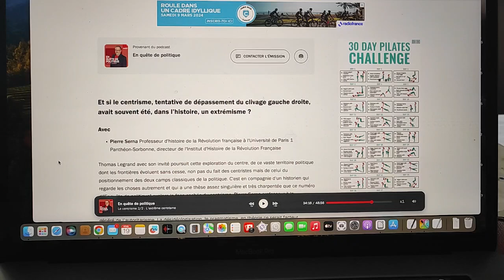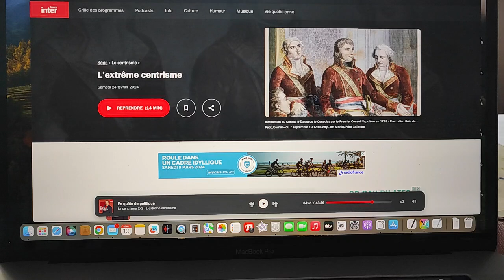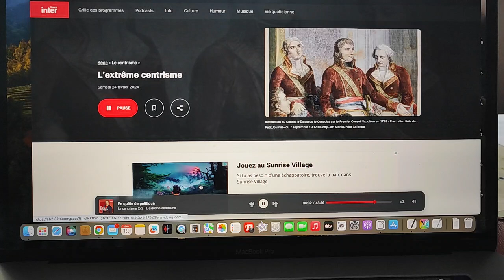Idéologies et politiques. Les extremes gauches, droites, centres ..Mon propos atypique 3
Politique. Entre conservateurs et progressistes, entre extrême gauche et extrême droite le centrisme et l'extrême centrisme ..
Regard atypique sur la politique en France, en occident, notre avenir ...  Petites réflexions atypiques  à partir de l'écoute de l'émission de France Inter. "Enquête de politique" présenté par Thomas Legrand et consacrée au centrisme, plus précisément a l'extrême centrisme ..

« Et si le centrisme, tentative de dépassement du clivage gauche droite, avait souvent été, dans l’histoire, un extrémisme ?
Avec
Pierre Serna Professeur d'histoire de la Révolution française à l'Université de Paris 1 Panthéon-Sorbonne, directeur de l'Institut d'Histoire de la Révolution Française »